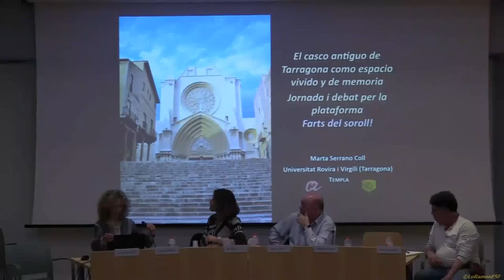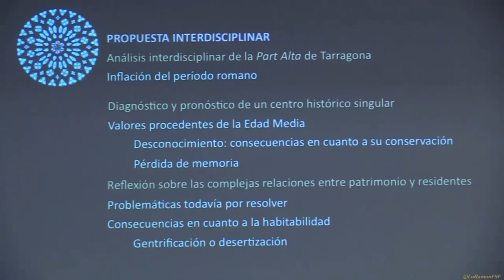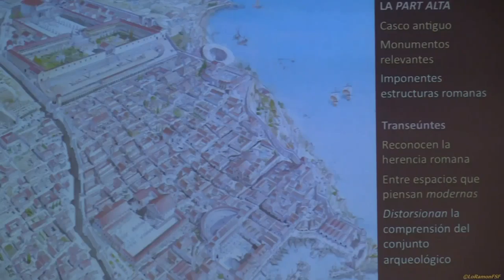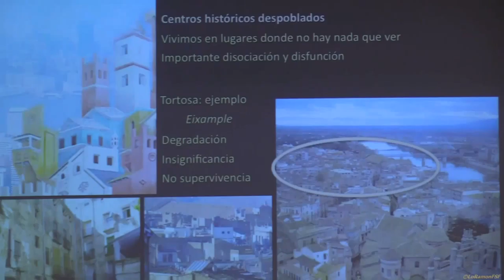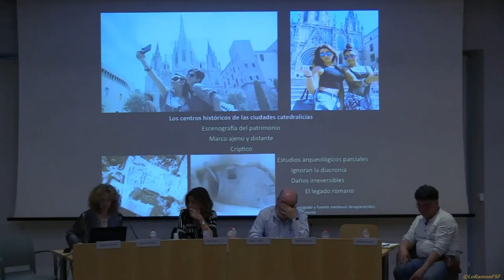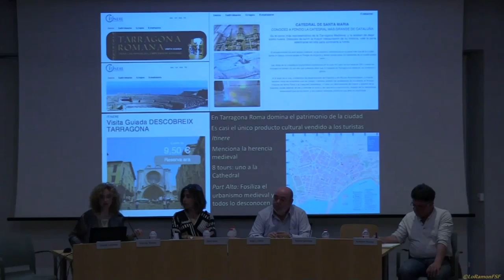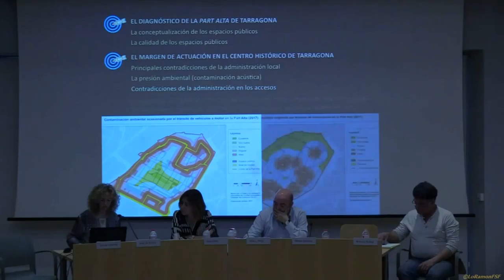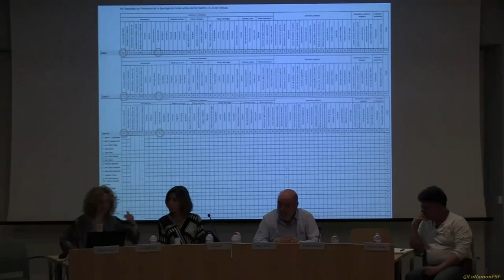Marta Serrano. XERRADA COL•LOQUI SOBRE LA CONVERSIÓ DE LA PART ALTA EN ZONA DE VIANANTS.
Xerrada - col•loqui
Conversió de la PartAlta en zona de vianants
Dijous 19 d’abr. 2018
 - 18.00 h SSTT Cultura -
 Carrer Major, 14.